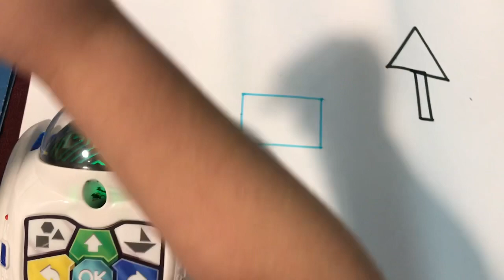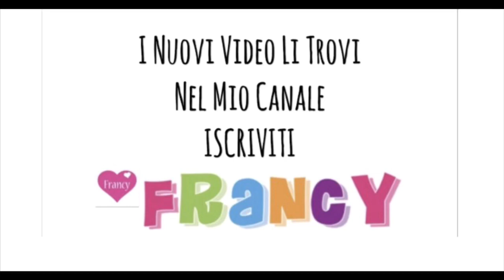Mind Designer - Robot che Disegna Parla Riconosce la tua voce - SAPIENTINO CLEMENTONI GIOCO 2019